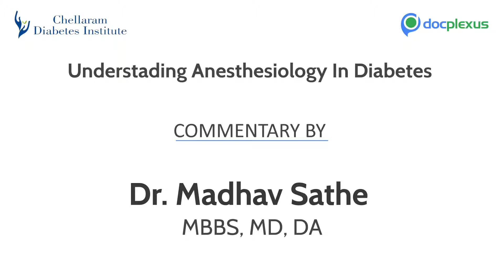Understanding Anesthesiology In Diabetes by Dr. Madhav Sathe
Dr. Madhav Sathe is a well-known anesthesiologist practising from last 45 years. He is currently associated with Bombay Hospital and Breach Candy Hospital in Mumbai. He is a wealth of experience in social welfare activities. Dr. Sathe had converted a dying NGO into one of the self-sustained social entrepreneurship.

Anesthesiology is one of the most unheard topics in diabetology but currently, many times anesthesiologists are coming across many diabetic patients in surgery. It is very difficult to educate people on various aspects of anesthesiology.

This exclusive commentary enlightens various aspects of anesthesiology and its role in diabetology along with the importance of education in India.